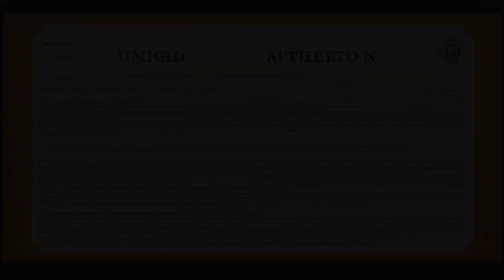Gambrell v. Nivens (2008) Overview | LSData Case Brief Video Summary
The case concerns a dispute over whether certain restrictive covenants apply to remote grantees. The main issue is whether these restrictions were properly incorporated into a deed. The lower court found that the restrictions were not incorporated, but that the remote grantees had actual notice of them. The court ruled that the restrictive covenants continue to bind the grantees, and the enforceability of the covenants as an equitable servitude is in question.

Gambrell v. Nivens (2008)
Tennessee Court of Appeals
275 S.W.3d 429